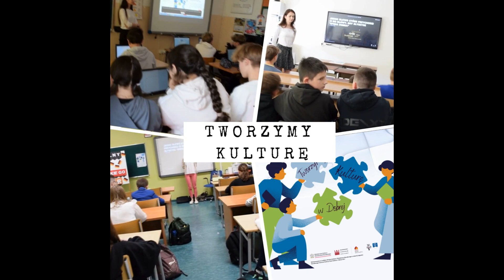Spot promocyjny - TworzyMy Kulturę w Dobrej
Spot promocyjny przygotowany na potrzeby realizowanego przez Gminny Ośrodek Kultury w Dobrej projektu pn. TworzyMy Kulturę w Dobrej w ramach programu Dom Kultury+ Edycja 2024 - Inicjatywy Lokalne finansowanego przez Narodowe Centrum Kultury.